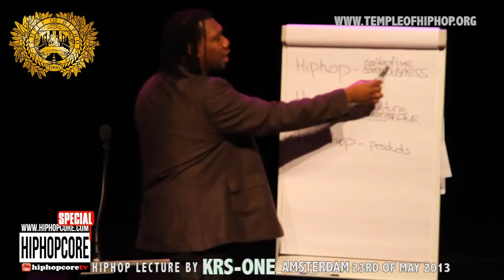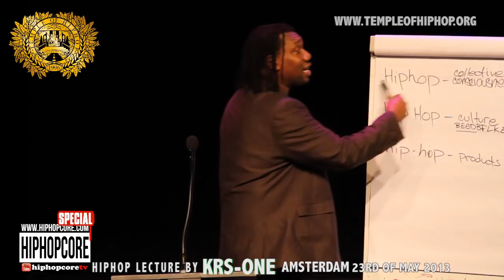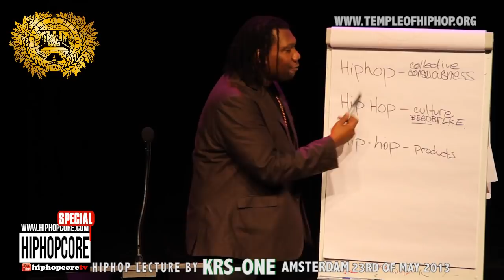Hiphopcore Special: Hiphop lecture by KRS-ONE in Amsterdam part two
Part two of the Hiphop lecture by Master Teacher KRS-ONE in Bijlmerpark theater in Amsterdam during the Hiphop Appreciation week.